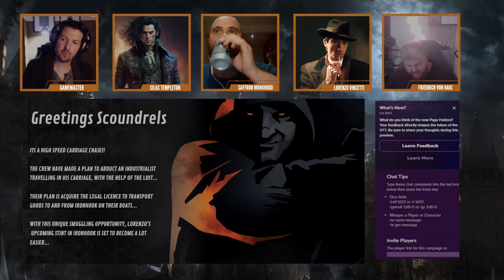Season One Finale | War of Crows S1 Ep19 | Blades in the Dark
Its the last episode of the season and of the year, as the Damned Emporium claim their new prison smuggling route, and Lorenzo takes one for the team and goes behind bars...The crew then discuss what they will be doing whilst waiting for his release...

Next episode:
We'll be back in January with more Blades in the Dark!

Previous Episode:
Episode 18: Hostile Takeover

Chapters
0:00 - Recap
2:43 - Score
29:15 - Payoff
51:05 - Long term projects
1:38:15 - WAFFLE
1:40:55 - Next Season

Cast
Saffron 'Spice' Monkshood (Played by Michael Powers)
Silas Templeton (Played by Milo Mannion)
Lorenzo 'Consigliere' Vincetti (Played by Lawrie Paul)
Friedrich 'Nightingale' IV Von Haig (Played by Alex Evans)

And Olly Paul as your Story Teller